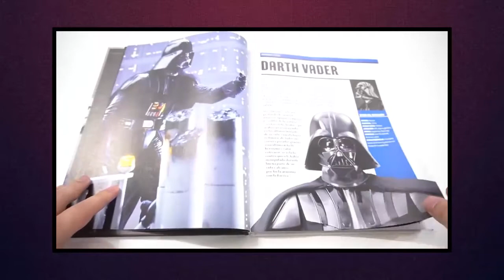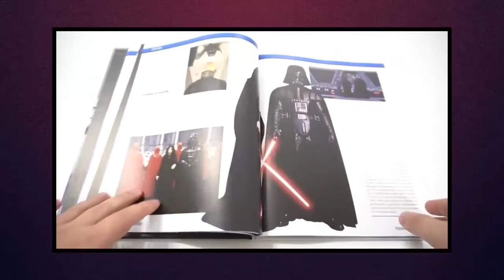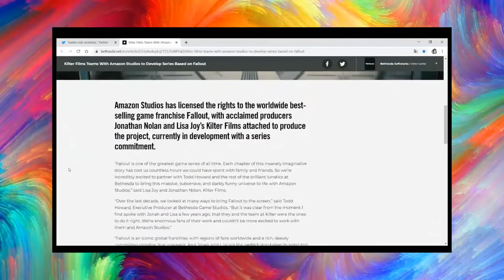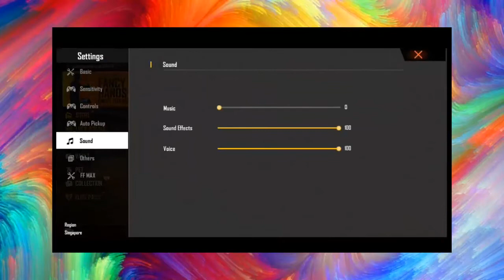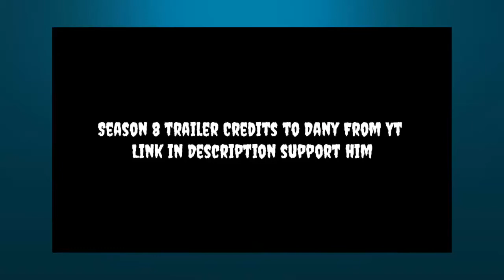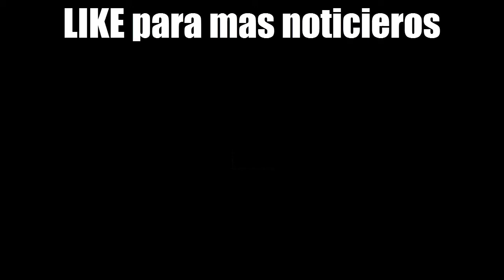EL FRACASO de FREE FIRE MAX, la NUEVA VIUDA NEGRA y la SERIE de TV de FALLOUT | Noti-Game #2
Hola que tal gente, hoy vuelvo con un noticiero en el que buscó recopilar las mejores novedades de la semana, como la serie de televisión de Fallout, el fracaso de Free Fire Max y muchas otras cosas más :)

MARCAS DE TIEMPO:
0:00 Introducción y Saludos
0:53 Halo 3 sale para PC
1:28 Enciclopedia de Star Wars
2:29 Nueva Black Widow en Avengers 5
3:16 Nueva serie de Apple
4:23 Serie de TV de Fallout
5:29 Free Fire MAX
6:20 Temporada 8 COD MOBILE

¿Quien es J. NARANJITO?
J. NARANJITO es un canal creado meramente para entretener a las personas, en su mayoría con Gameplays de calidad, y muy buenos tops.